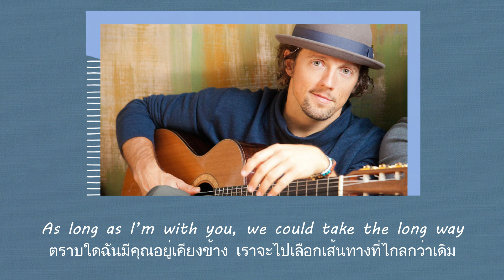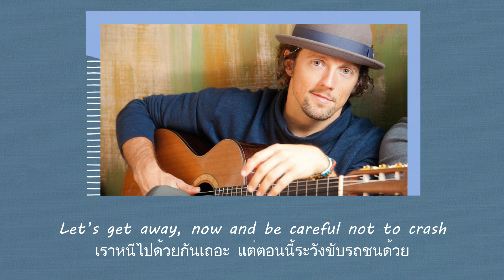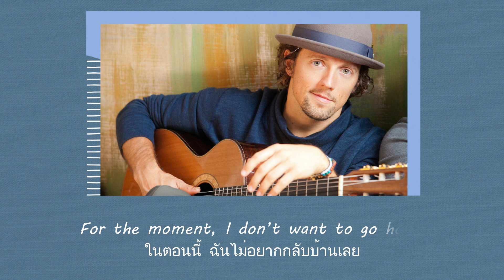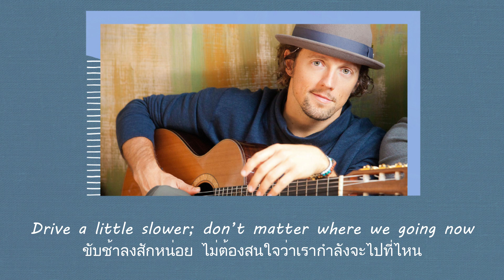แปลเพลง Long Drive - Jason Mraz (Thaisub ความหมาย ซับไทย)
สามารถรับชม Thaisub เนื้อเพลง Long Drive - Jason Mraz และ คำแปล ในรูปแบบ Web Page ได้ที่